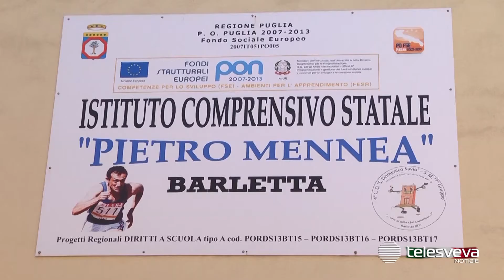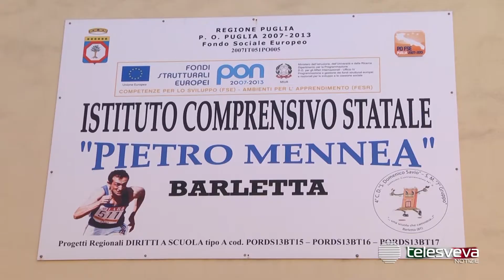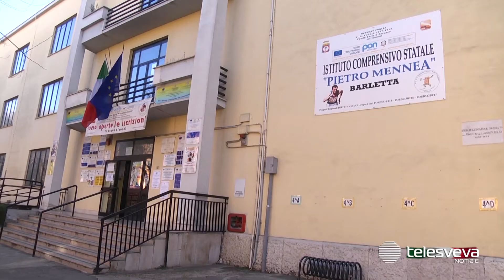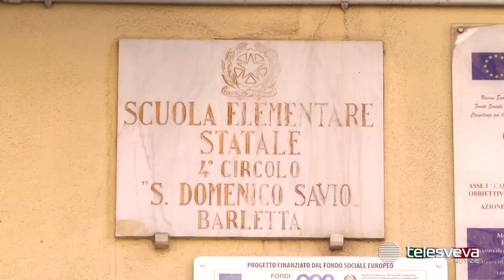BARLETTA | Emergenza Covid nelle scuole: il Comprensivo “Mennea” rimane chiuso sino al 30 settembre